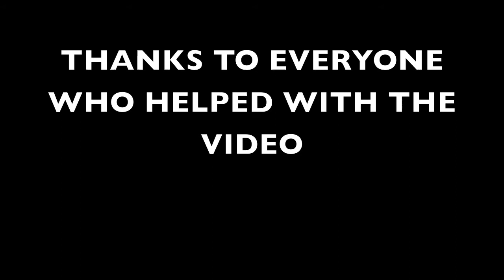Trampoline edit 2012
a short edit of some fun days in kuortane and helsinki with friends :) not any gymnastic moves yet, but in our ext video there will be